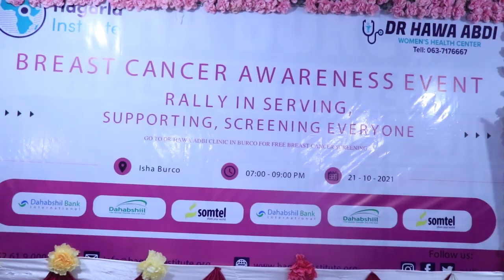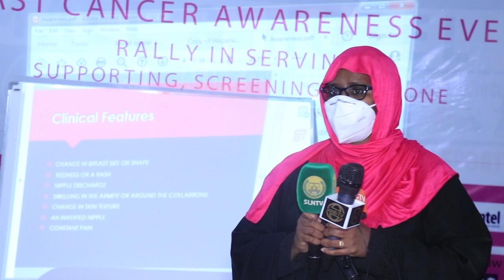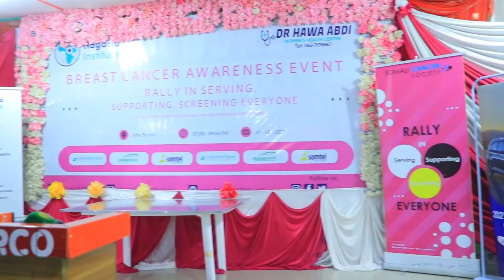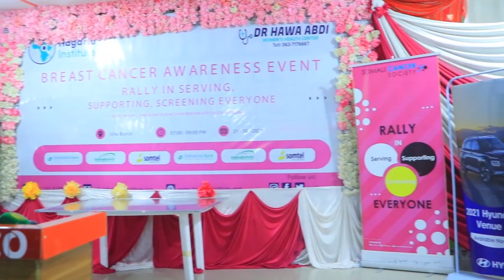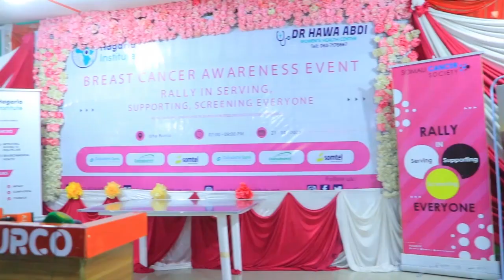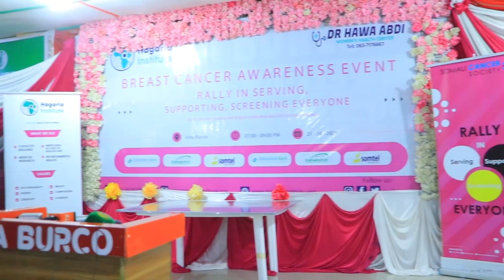Drs Deeqa Aadan Waqaf Ayaa Magalada Burco Ku Qabtay Kulan Lagaga Hadalayey Dhibaatada Cancerka